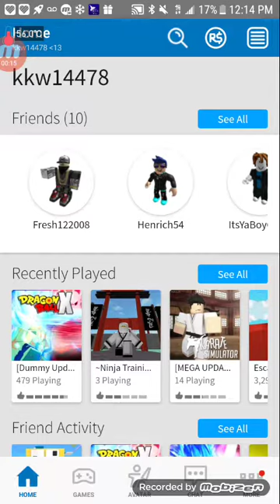Roblox castle fight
This video is rated g for get jacked up